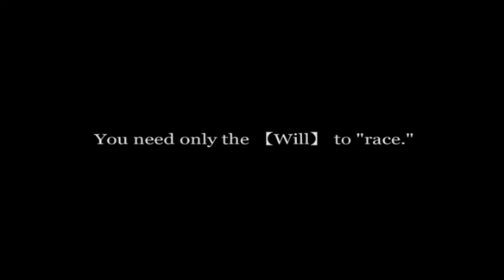Tokyo Xtreme Racer 3 - Shutokou Leader + Unknown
Look, I played a video game. Also I snipped the ending credits because I felt like youtube wouldn't like the song.
Thanks to Kinglink for making a patch that you can finally beat this game without cheating!